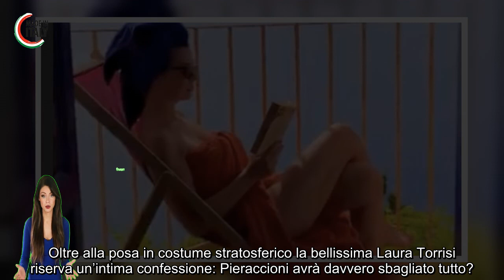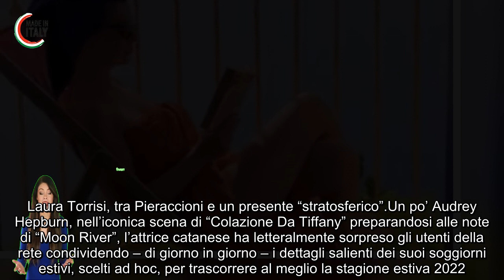Pieraccioni ha sbagliato tutto Laura Torrisi in costume fa perdere la ragione davanzale stratosferic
Torna quest’oggi a far parlare di sé la bellissima attrice, Laura Torrisi, classe 1979 e dall’irresistibile cuore Made in Sud. L’ultimo rovente scatto in spiaggia, pubblicato dalla nata sotto il segno del Sagittario, ha dimostrato che “la bellezza al naturale vince sempre” riportando i suoi fan al ricordo di amore travolgente – quello di quest’ultima – forse non ancora del tutto passato in sordina.